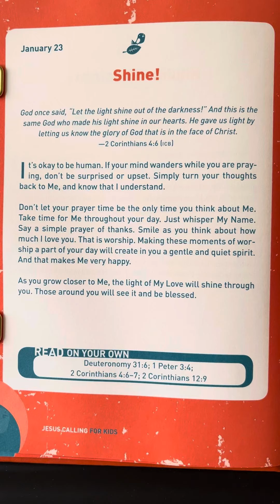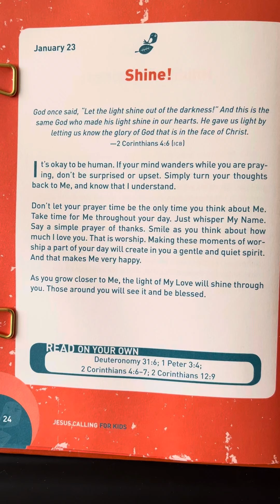January 23 - Jesus Calling For Kids